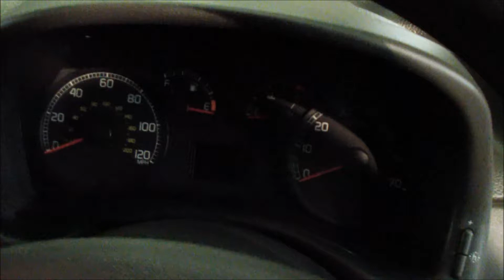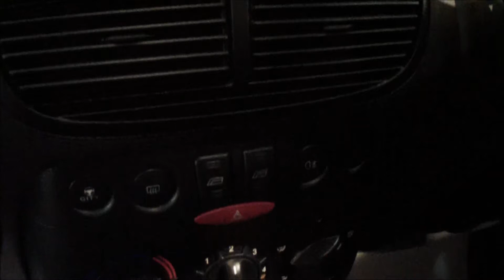FLYNN MOTORS FIAT PUNTO 1 2 8V ACTIVE 5d 59 BHP